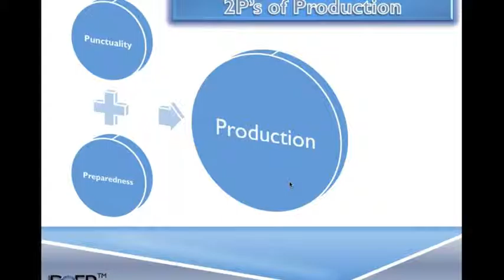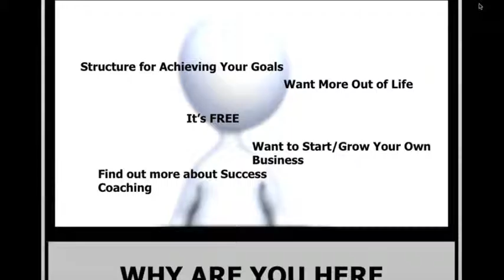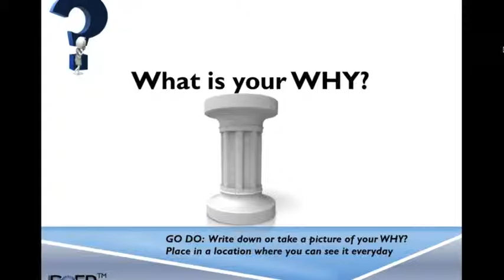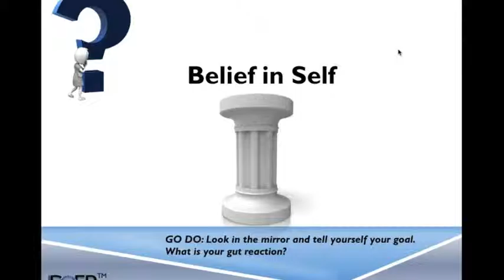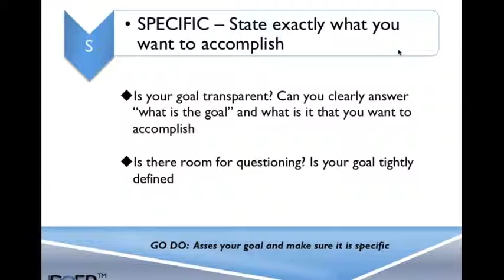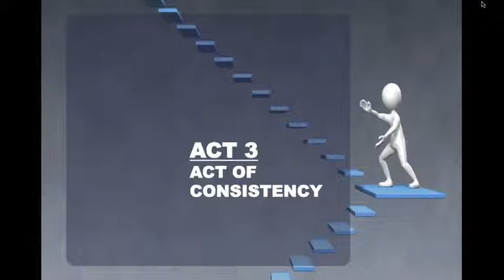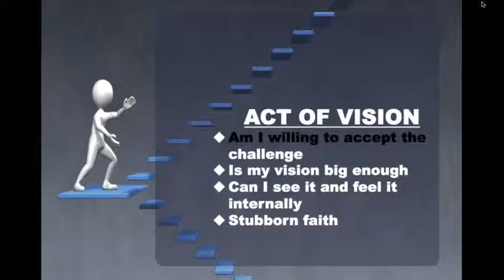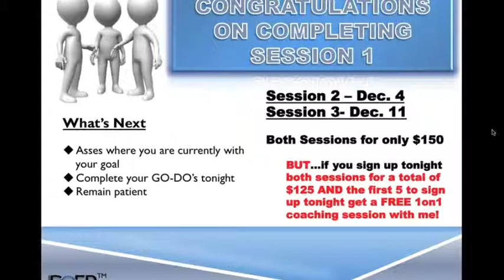Momentum Success Coaching Series Session 1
MOMENTUM SUCCESS COACHING SERIES
Welcome and congratulations for investing in your personal development! MOMENTUM is an online three session Success Coaching workshop. Each session will last for 30minutes and will build upon the lessons taught from the previous class. Some of you may be unfamiliar with success coaching, but this special resource has been used by many of the most influential people in the world. Success Coaching provides a foundation, produces the process and formats the self-accountability required to achieve your goals. This is for anyone who has a goal. Whether it's starting a business, trying to lose weight or taking your current success to another level...MOMENTUM SUCCESS COACHING SERIES is right for you!
MOMENTUM is facilitated by the Motivational DOER and Success Coach, LeVar Johnson. LeVar is one of the best success coaches in the business. He has coached business professionals, pro athletes, students, entrepreneurs and more. MOMENTUM is full of energy and will be one of the most impactful 90 minutes you've ever dedicated to your goals. The goal is to have you finish strong in 2016 and steam roll into 2017! You will laugh, be challenged and ultimately grow! Topics included during the MOMENTUM SUCCESS COACHING SERIES:
Clear Goal Setting Strategies
How to develop a Winning Execution Plan
Consistency is a Non-Negotiable
Original DOER Success Models

REGISTER NOW for Session 1 (FREE) while space is still available. Feel free to invite a friend. If you're not sure if you want to sign up for all three sessions, you can always come back to sign up for Session 2 & 3.
Session 1, Sunday, Nov. 20 at 7pm: FREE
Session 2, Sunday, Dec. 4 at 7pm: $150 (Total price of Session 2 & 3)
Session 3, Sunday, Dec. 11 at 7pm: $150 (Total price of Session 2 & 3)
**You cannot register for Session 2 & 3 separately. Re-play will be available for those who register.
Those who complete the MOMENTUM COACHING SERIES will receive a special DOER Certified Certificate of Completion along with a special gift.